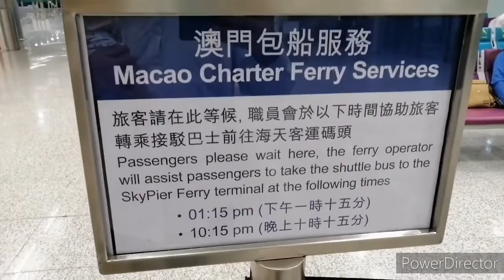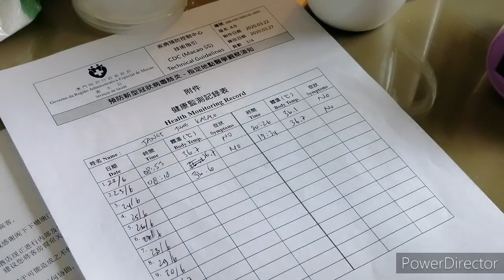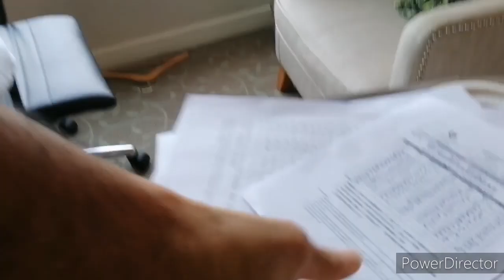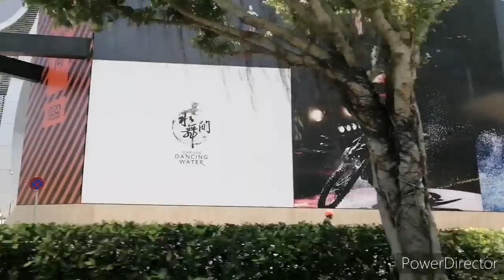PAPISERGIO: THROWBACK 4 MONTHS IN BALI FINALLY BACK TO MACAU, 14 DAYS IN QUARANTINE, THEN HOME!